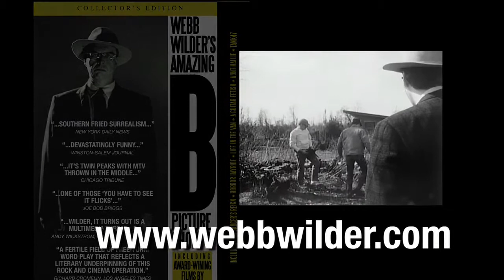Webb Wilder's Amazing B-Picture Shorts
Webb Wilder, the 'last of the full-grown men", lumbers through a shadowy southern gothic underworld flush with casino cash, trailer trash and alien invaders in this definitive black and white 'Hillbilly-Noir" comedy compilation.

Webb's short THE SAUCER'S REIGN became a cult classic on the A&E Network and USA Network's Nighflight in the late 1980's spawning a rock band, a recording career and the two other films included here (HORROR HAYRIDE and SCATTERGUN).  Webb's films blend "southern fried surrealism" (New York Daily News) with "fertile field of free-form word play that reflects a literary undepinning"(Los Angeles Times) resulting in a uniquely droll comic tone that has earned fans nationwide.

The films are the collaborative work of native Mississippians Webb Wilder, record producer and songwriter R.S. Field and Austin based filmmaker and teacher Steve Mims. Joe Bob literally says 'Check it out."

The DVD includes WEBB WILDER, PRIVATE EYE:  THE SAUCER'S REIGN, WEBB WILDER'S HORROR HAYRIDE and four new Webb shorts:  LIFE IN THE VAN, A GUITAR FETISH, DRUMMING WITH JIMMY and WEBBFEST '06.

Three additional bonus films made by Steve Mims round out the DVD:  TANK 47, god/man/accordion, and AUNT HALLIE.